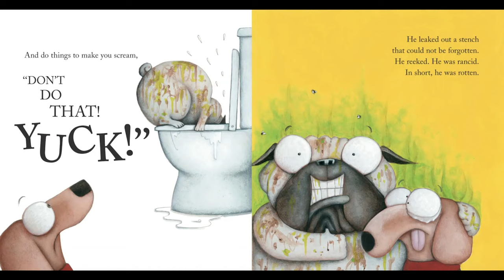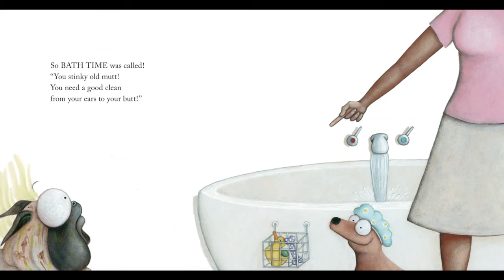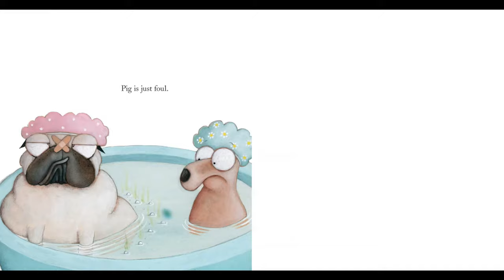PIG THE STINKER - Kids Book Read Aloud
In this hilarious adventure, Pig the Pug STINKS! Pig likes to be smelly, so he rolls around in the garbage, laps up spoiled milk, tracks dirty paw prints all over the house, and even sticks his head in the toilet! But enough is enough! Pig's owner tries to get him to take a bath, but Pig refuses! Pig has a plan to stop up the tub, but when it backfires, will Pig get clean after all? Rich with author-illustrator Aaron Blabey's signature rhyming text and unforgettable illustrations, Pig the Stinker is a laugh-out-loud story that teaches Pig -- and readers -- an important (and hilarious) lesson, just like in the five previous books in the series (Pig the Pug, Pig the Winner, Pig the Elf, Pig the Star, and Pig the Fibber).